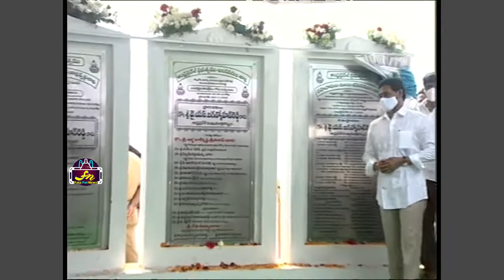ఏలూరులో రూ.355 కోట్లకు సంబంధించిన పలు అభివృద్ధి కార్యక్రమాలకు శంకుస్థాపన చేసిన జగన్ | Ap CM Ys Jagan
Watch#